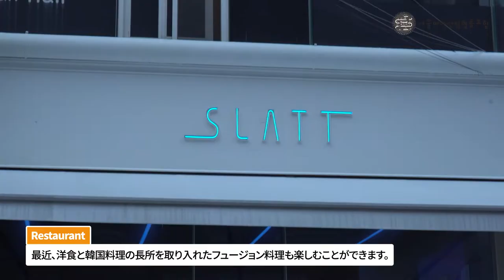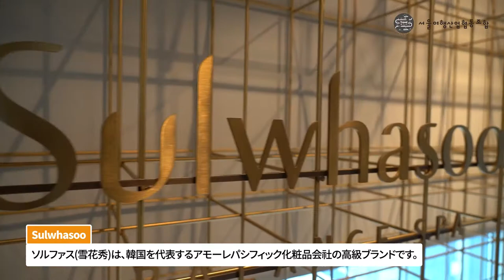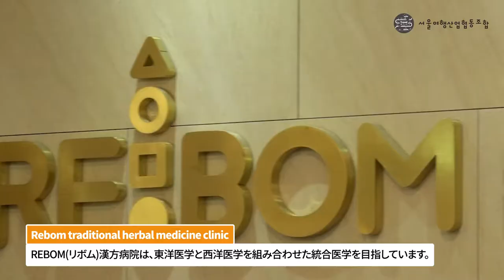[JP SUB] Luxury Seoul Tour | 豪華なソウルツアー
Luxury Seoul Tour

JUNO HAIR hairdresser, Sulwhasoo & Massage, Reborn tranditional herbal medicine clinic
JUNO HAIR 美容室, 雪花水(ソルワァス)& 経絡マッサージ,リボム漢方病院